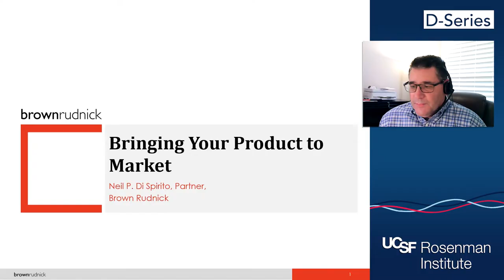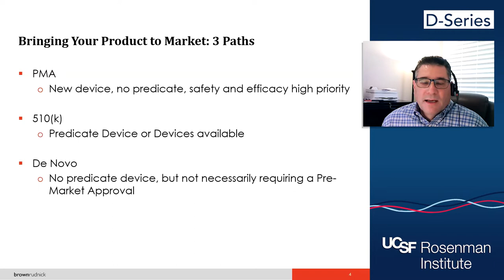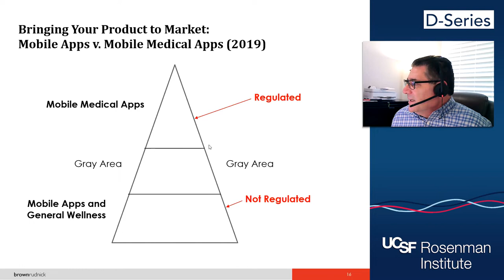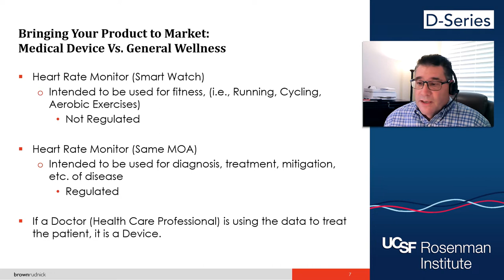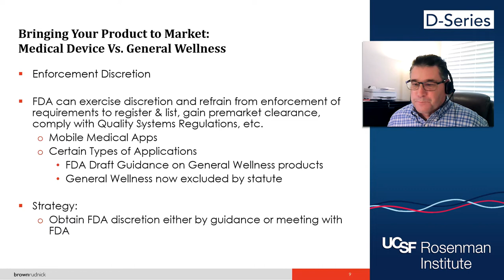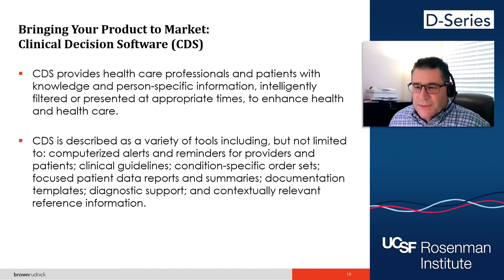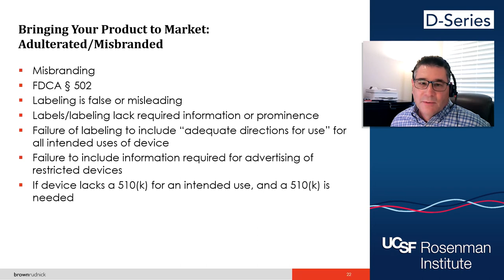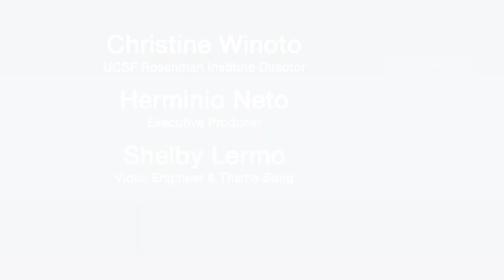Regulatory 101: An Insider’s Perspective on Navigating the FDA Regulations on Digital Health/Devices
Speakers:
Neil DiSpirito, Partner & Adam Schoen, Partners, Brown Rudnick

Interested in what makes a product salable and approvable? Interested in an insider’s view on what gets your device approved at FDA? Or how to navigate the regulations and use them to your advantage? How will recent developments to the United States Food and Drug Administration regulations impact your healthtech business? Whether you’re a CEO, entrepreneur, investor, clinician, or a professional in the general industry, join us as Neil Di Spirito gives us an insider’s perspective and breaks down what digital health and device companies should know about FDA regulations.